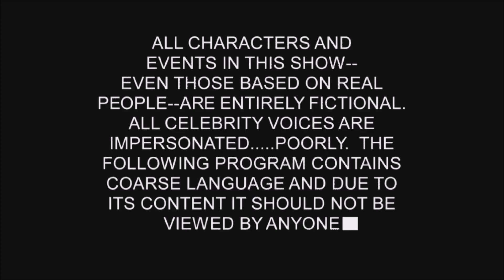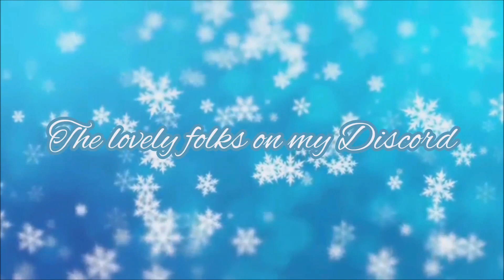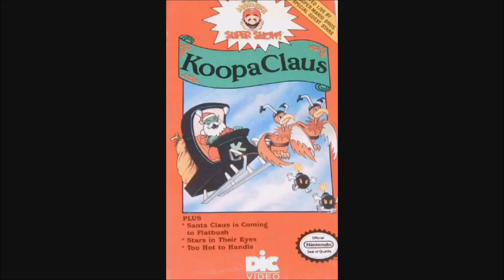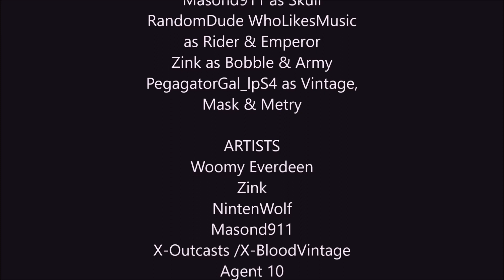Merry Splatmas Mask[A Charlie Brown Christmas Parody Collab]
THANK YOU TO THE AMAZING PEOPLE WHO HELPED MAKE THIS VIDEO POSSIBLE!

NintenWolf (my little Sister)
Discord User Zink# 2311